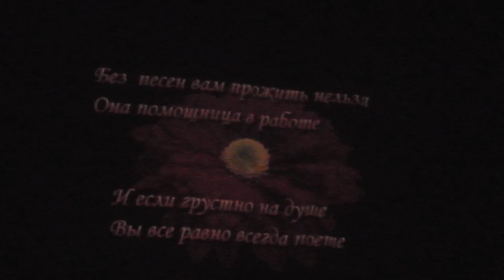25-й юбилей удмуртского ансамбля "Италмас" с. Кисловское Каменского округа Свердловской области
Канал Центра удмуртской культуры Свердловской области "Урал Кенеш"